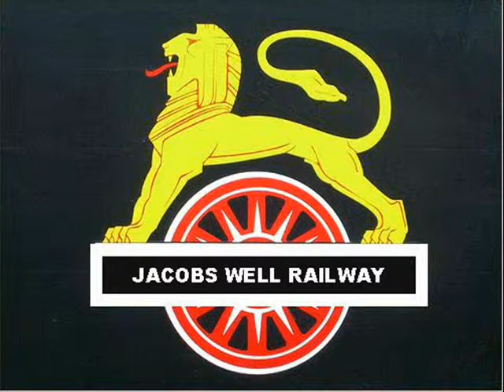Jacobs Manor Station 2011